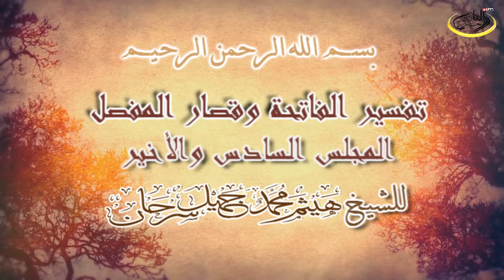Tafsîr på Al-Fatiha samt en del korta kapitel ur Korân/ تفسير الفاتحة وقصار المفصل06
Tafsîr på Al-Fatiha samt en del korta kapitel ur Korân, av Sheikh Haytham Assarhân; en tidigare lärare i profetiska moskéns institut.
Sjette  lektion
تفسير الفاتحة وقصار المفصل للشيخ المدرس في معهد السجد النبوي سابقا